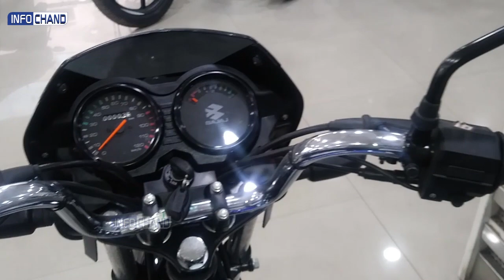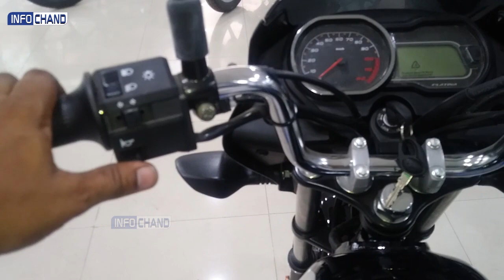2020 Bajaj CT 100 | Platina 110 H Gear | Bajaj CT 100 vs Platina 110 Detail Review Tamil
Which is the Best
2020 Bajaj CT 100 vs Platina 110 Gear